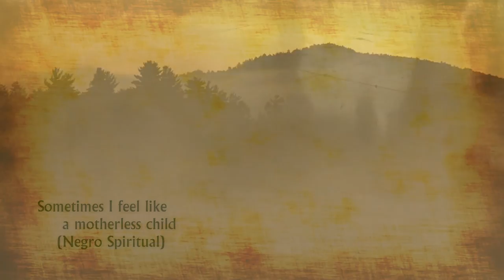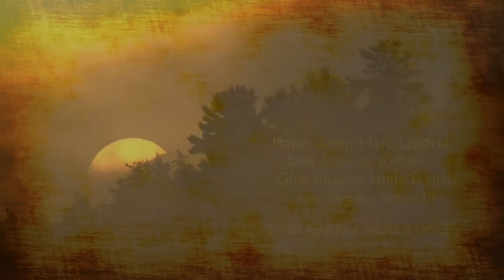Prelude nº 4 (Chopin) & Motherless Child ~ Josep Marc Laporta (piano)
Josep Marc Laporta (piano) play «Prelude in E minor, Opus 28, nº 4» (F. Chopin) & «Sometimes I feel like a motherless child» (Negro Spiritual)

«Motherless Child» (Negro Spiritual)

Long way from my home

Sometimes I wish, I could fly
Like a bird up in the sky
Oh, sometimes I wish, I could fly
Fly like a bird up in the sky

Little closer to home

Motherless children have a hard time
Motherless children have a, such a hard time
Motherless children have such a really hard time
A long way from home

Sometimes I feel like freedom is near
Sometimes I feel like freedom is here
Sometimes I feel like freedom is so near
But we're so far from home

Sometimes I feel like, motherless child
Sometimes I feel like a motherless child
Long way from home